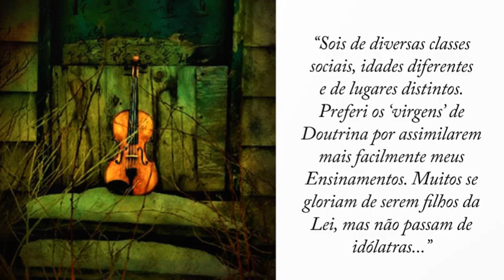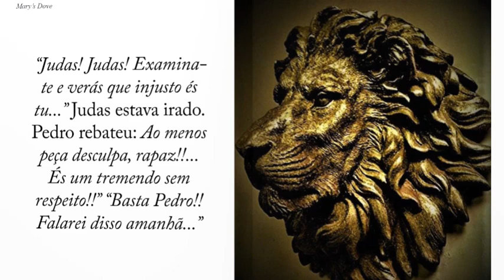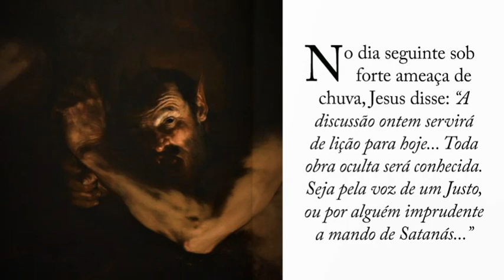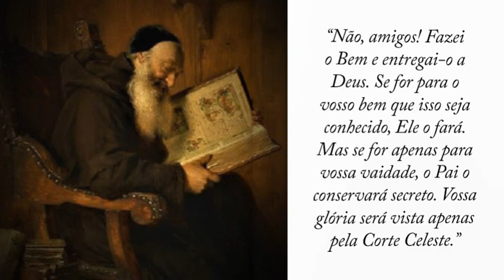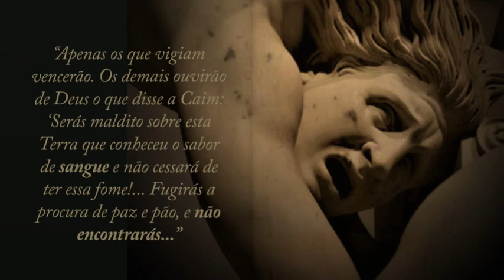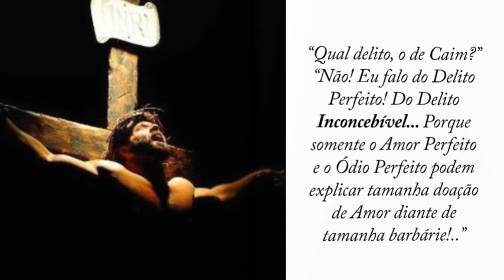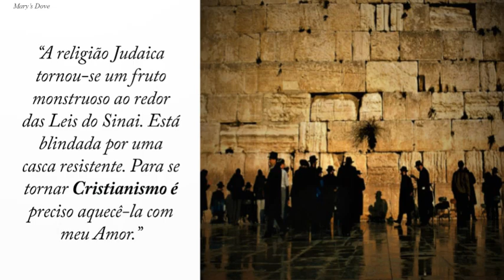44 - AS LIÇÕES COMEÇARAM!!! (MULTIPLE LANGUAGES)